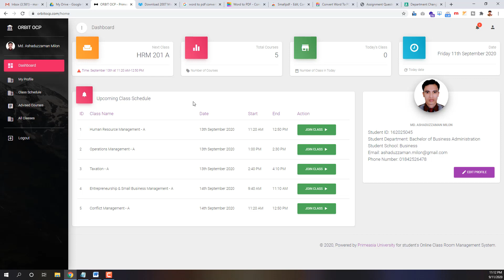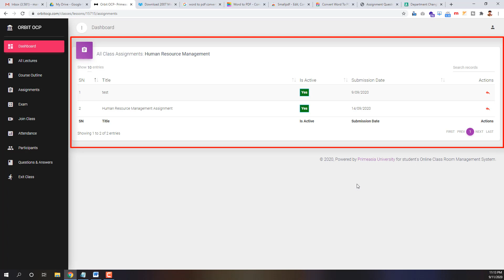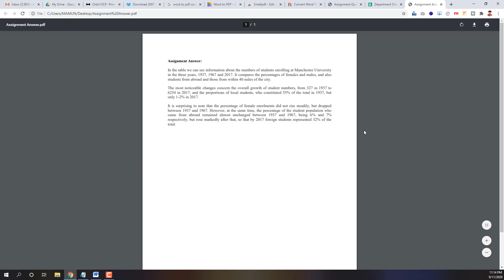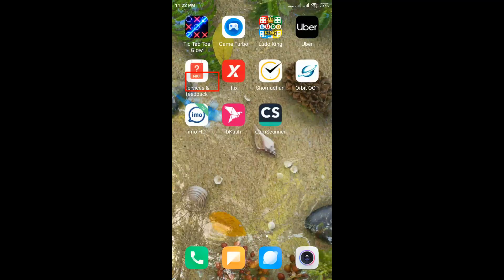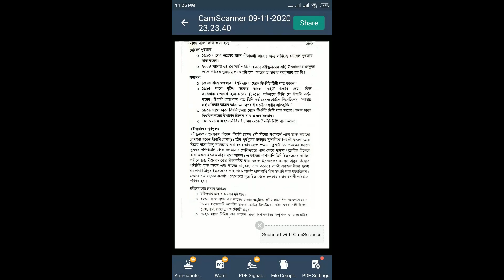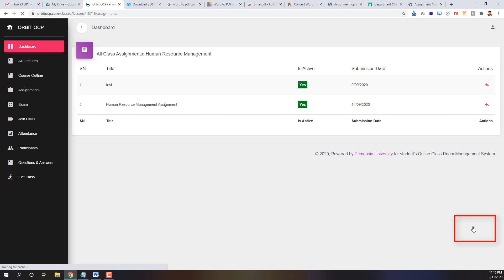Orbit OCP তে Students-দের assignment submission-এর পদ্ধতি | How to submit assignment in Orbit OCP?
অরবিট ওসিপিতে আপনাকে স্বাগতম।
এই টিউটোরিয়ালে, আমি আপনাকে দেখাব, যে কীভাবে আপনি অরবিট ওসিপিতে অ্যাসাইনমেন্ট submit করতে পারেন।
অ্যাক্সেস পেতে, প্রথমে আপনার ব্রাউজারটি open করুন এবং এখানে আমরা updated গুগল ক্রোম ব্রাউজারটি ব্যাবহারে জন্য অনুরোধ করেছি।
এখন আপনাকে Primeasia ইউনিভার্সিটির Student ID এবং UMS পাসওয়ার্ডের মাধ্যমে অরবিট ওসিপিতে লগইন করতে হবে।

যদি আপনি মাইক্রোসফ্ট অফিস ওয়ার্ড ডকুমেন্টের version 2007 ব্যবহার করেন তবে আপনাকে "2007 Microsoft Office Add-in" ডাউনলোড করতে হবে।

আপনি যদি “word to pdf convert online” লিখে গুগলে search করেন তবে আপনি অনেক result পাবেন।